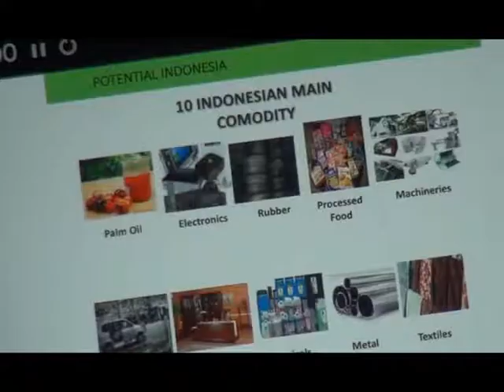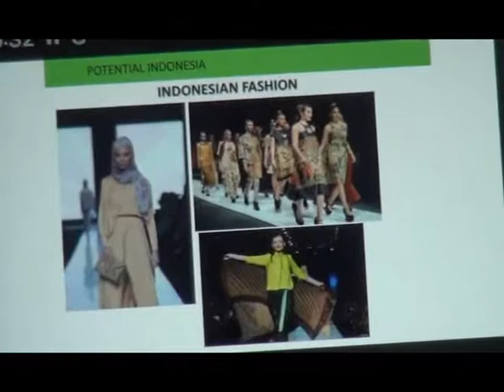ECHANGES INTERNATIONAUX L'INDONESIE TEND LA MAIN AU CAMEROUN